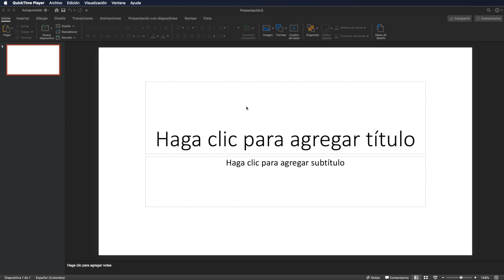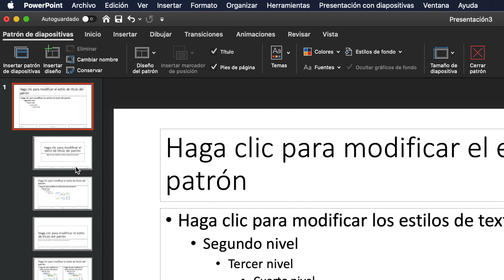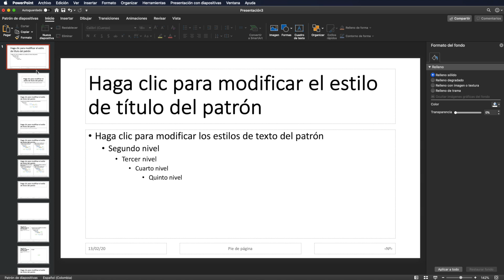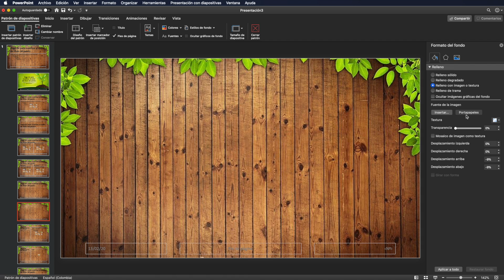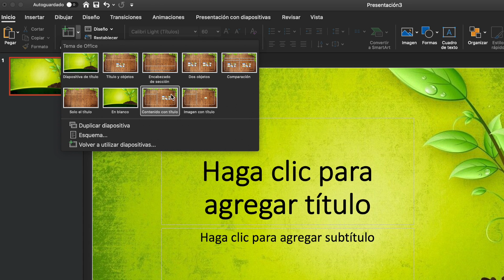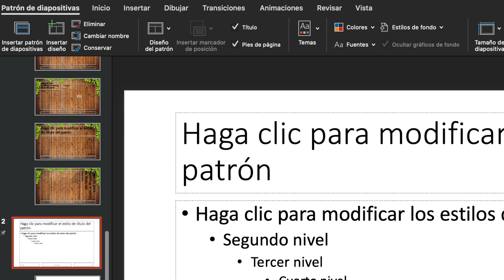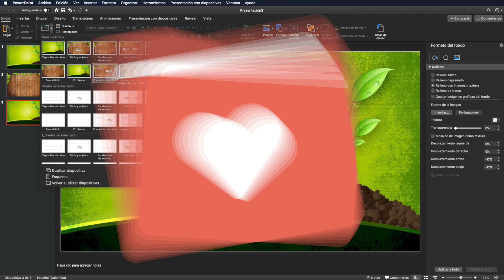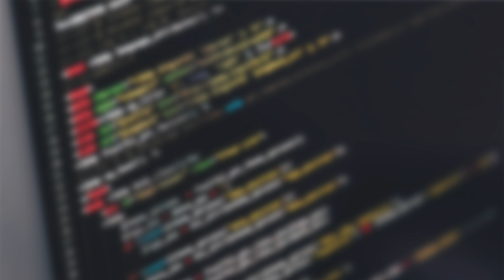Cómo MODIFICAR PLANTILLA (PATRÓN) en PowerPoint | [EHD]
🖥️ Personaliza las diapositivas PowerPoint como un PROFESIONAL
Cambios los estilos, patrones y tipografías en pocos pasos 🎨

Eleva tus presentaciones a un nivel profesional con plantillas personalizadas en PowerPoint.

En este completo tutorial, te guiaré paso a paso en el proceso de creación, edición y eliminación de patrones de plantillas, los elementos esenciales para definir la estética de tus diapositivas.

Aprenderás a:

- Crear plantillas desde cero: Domina las herramientas de PowerPoint para diseñar plantillas únicas y atractivas.

- Modificar plantillas existentes: Personaliza plantillas predefinidas o descargadas para adaptarlas a tus necesidades.

- Gestionar patrones con eficacia: Crea, edita y elimina patrones con facilidad para mantener un estilo coherente en todas tus presentaciones.

Este video es ideal para:

- Presentadores profesionales: Destaca en tus exposiciones con plantillas personalizadas que reflejen tu marca o estilo personal.

- Educadores: Crea presentaciones dinámicas y atractivas para captar la atención de tus estudiantes.

- Estudiantes: Aprende a utilizar las herramientas de PowerPoint de forma avanzada para elaborar proyectos académicos llamativos.

¡Bonus! Descubre cómo utilizar patrones de plantillas para crear diapositivas corporativas que conserven la identidad visual de tu organización.

✏️ Contenido
00:00 Bienvenida
00:22 Crear nuevo documento
01:15 Cambiar vista "Patrón"
02:02 Patrón de diapositivas
03:01 Cambiar fondo y tipografía
04:54 Diseño personalizado
05:24 Aplicación del patrón
06:04 Agregar nuevo patrón
07:05 Despedida